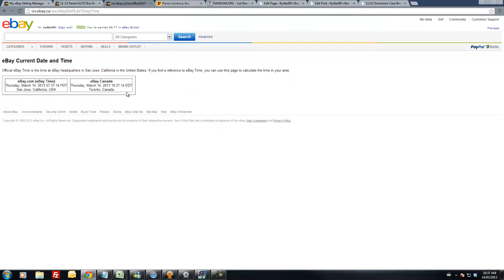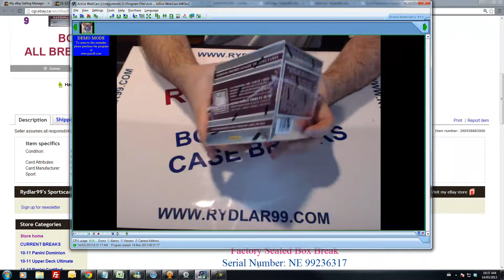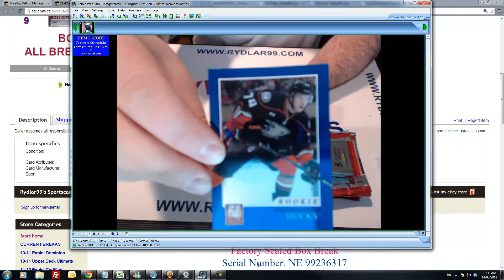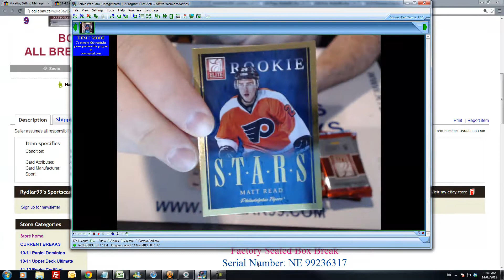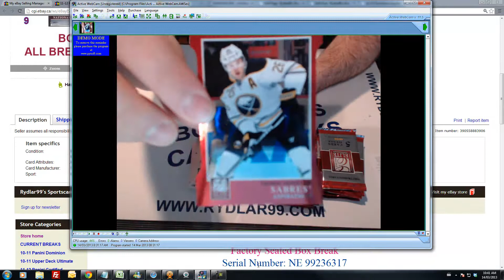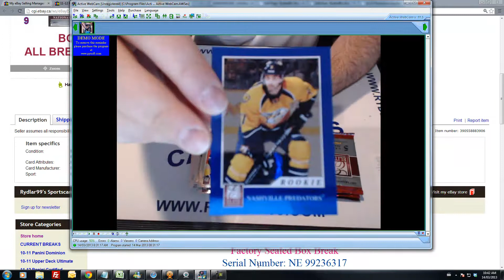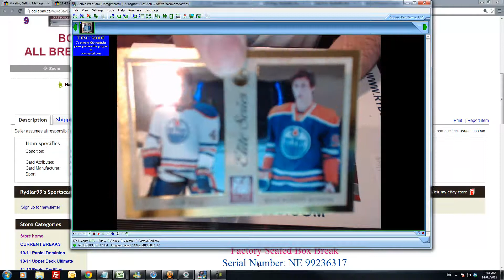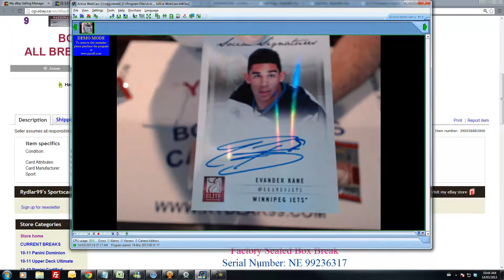11-12 Panini Elite Box Break - NE 99236317